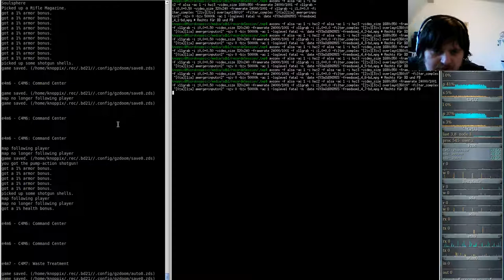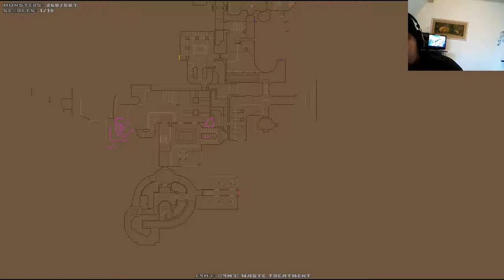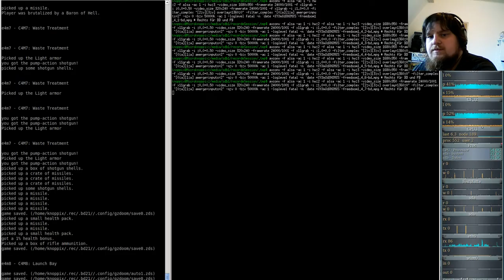Brutal DooM 2018 FreeDoom I (gzdoom) E4M7 - Waste Treatment